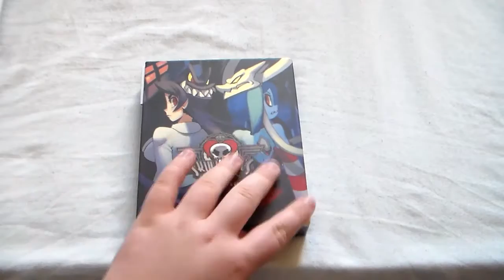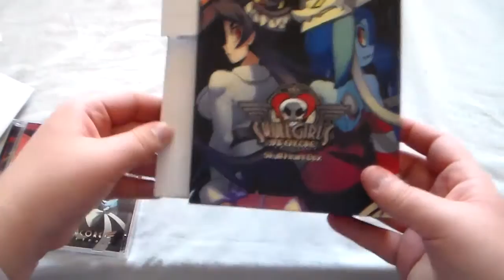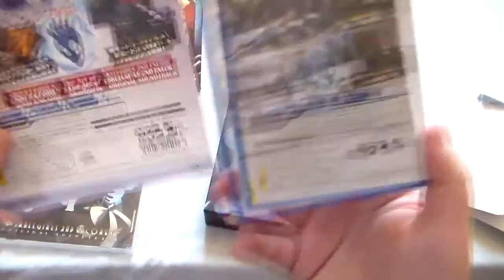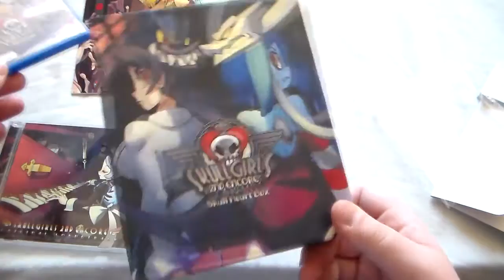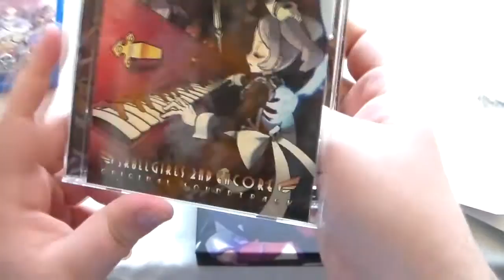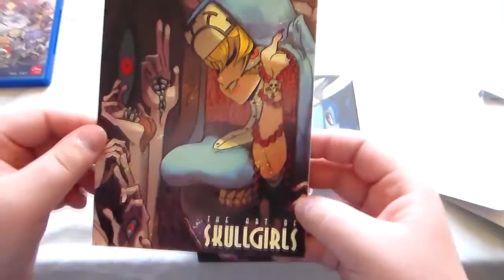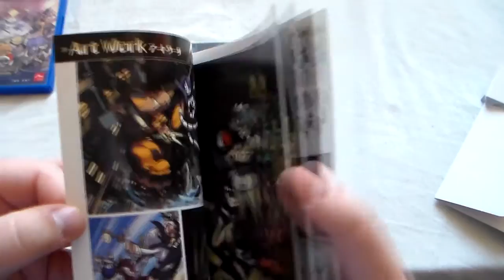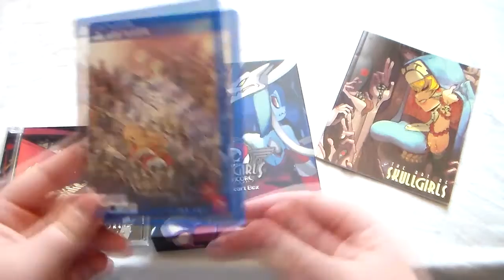Unboxing Skullgirls 2nd Encore Skull Heart Box「PS Vita」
Petite japonaiserie avec aujourd'hui l'unboxing de la Skull Heart Box de Skullgirls 2nd Encore sur PS Vita